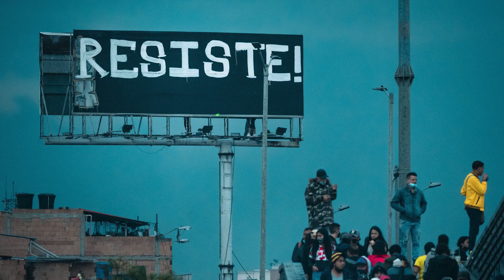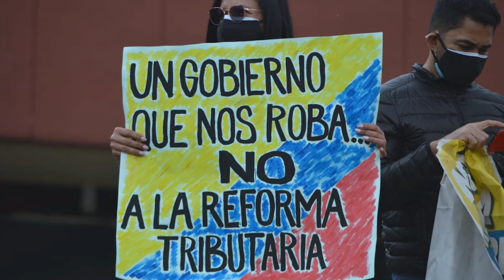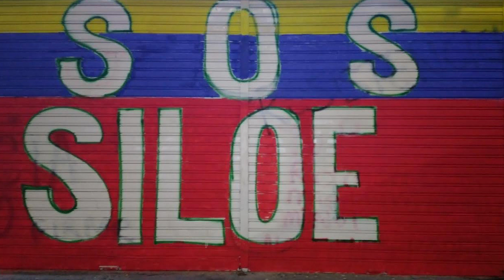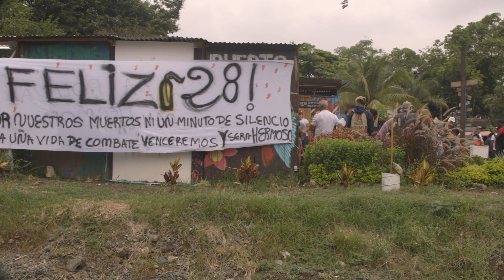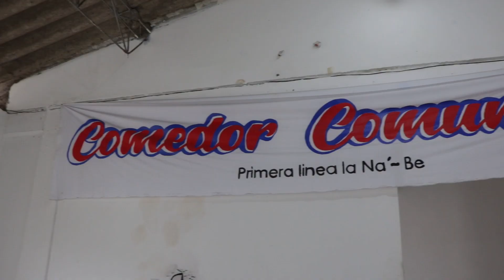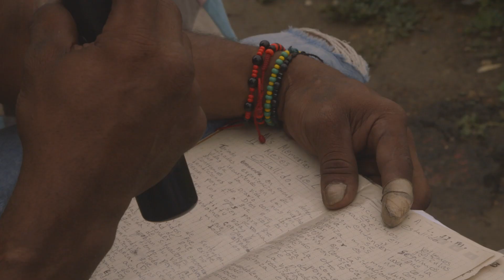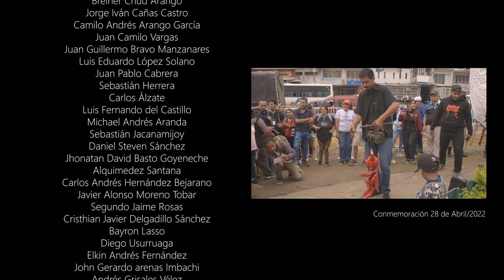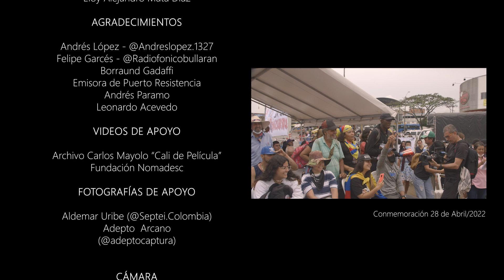Beca070 Cali: la sucursal de la RESISTENCIA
Desde La Direkta y 070 iniciamos la serie documental 'Estallido social: cuando la calle es política' para recordar los rostros e historias de personas que salieron a las calles y quisieron aportar más allá de la protesta y del inconformismo, buscando transformaciones sociales desde el trabajo colectivo. Este primer episodio está dedicado a Cali, renombrada durante el estallido como La Sucursal de la Resistencia.

Un contenido de la Beca 070 para cubrir las elecciones.